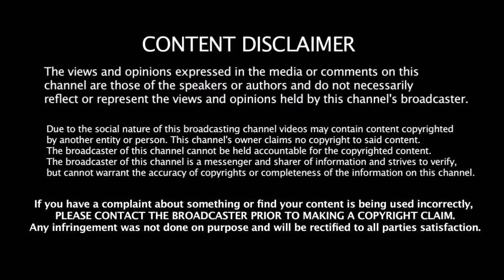உலகக்கோப்பையில் களமிறங்கும் இந்திய வேக பந்து வீச்சாளர் | 2019 World cup | Fast Bowlers